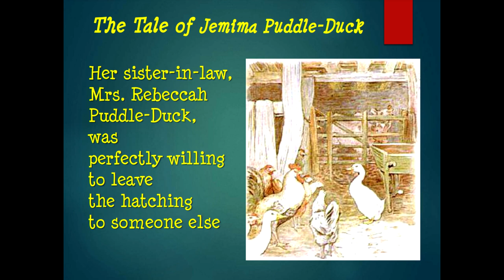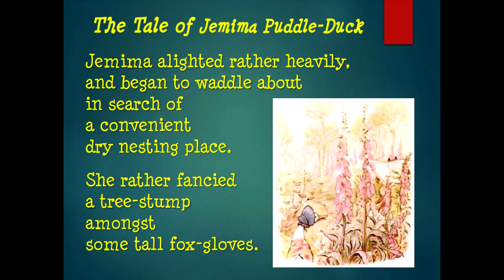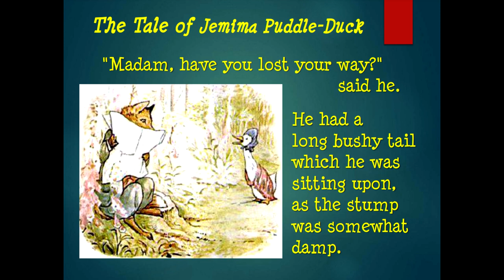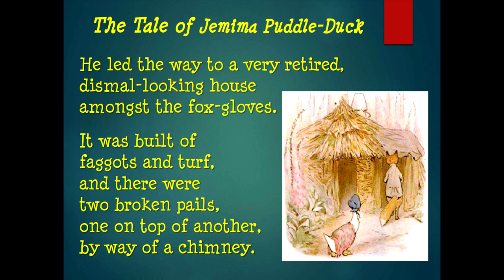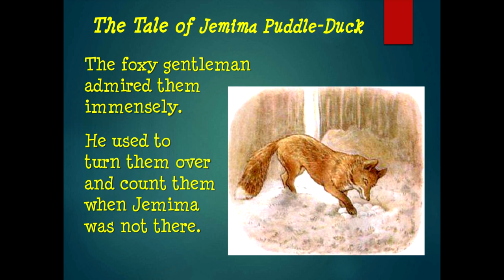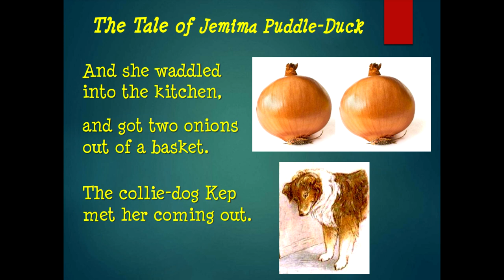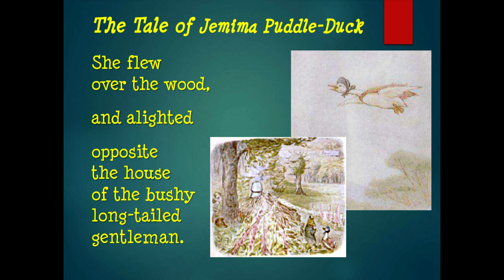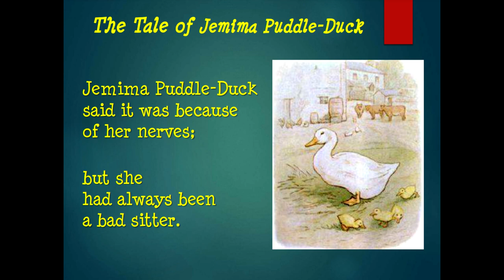Practice English Reading and Listening with Short Stories And improve!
Short stories for you to listen to and read along with me. Learn English conversation by listening, watching, and reading descriptive videos. Listen and learn as a native English speaker speaks clearly and slowly. I want to help you learn English in an easy and pleasant way by using videos of scenery, objects and places. I describe what I am seeing so you can associate the correct English words with words in your own language and with what is in the video. Don't study English! Be entertained while you learn. Knowing how to communicate effectively is the most important aspect of a language. Enjoy! Listen to me reading